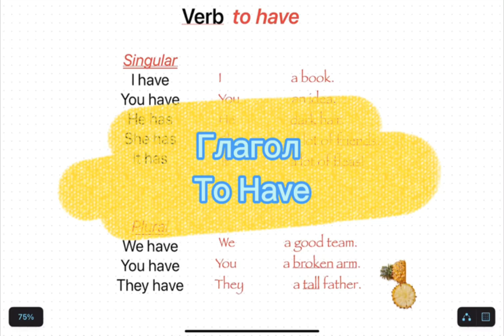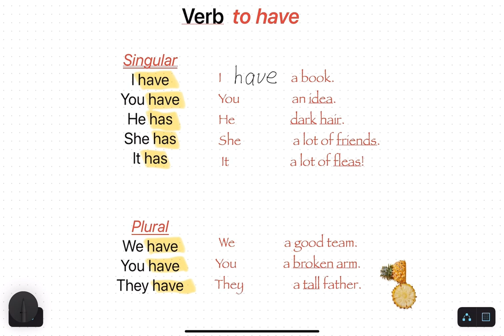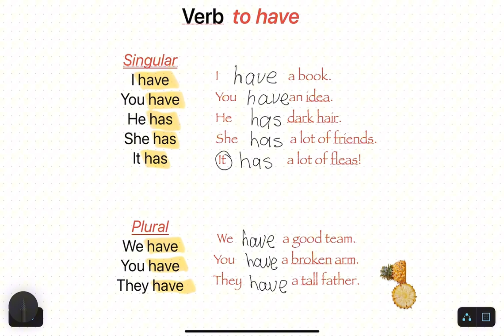Use verb to Have/Как употреблять глагол to have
Forms of the verb to have and examples in sentences.

Learn English for free with Languages from Canada. Our lessons will cover grammar, pronunciation, vocabulary and Canadian cultural aspects. Lessons will be provided for different levels.GET SOCIAL WITH LanguagesfromCanada